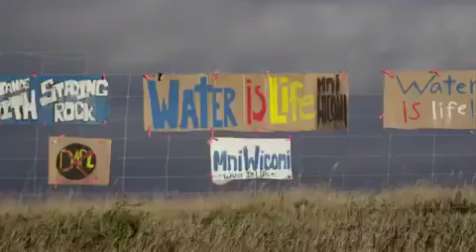Tribe of GAD; But My People Would Not Hearken To My Voice, Ps 81v11 12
Micah 2:10 - Arise ye, and depart; for this is not your rest: because it is polluted, it shall destroy you, even with a sore destruction.
Sirach 36:13 - O be merciful unto Jerusalem, thy holy city, the place of thy rest.
Sirach 24:11 - Likewise in the beloved city he gave me rest, and in Jerusalem was my power.